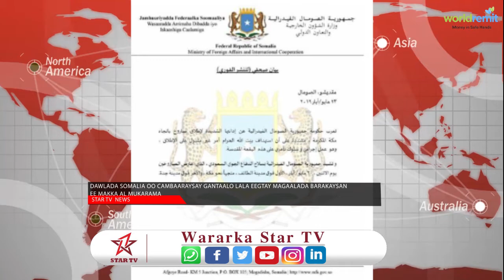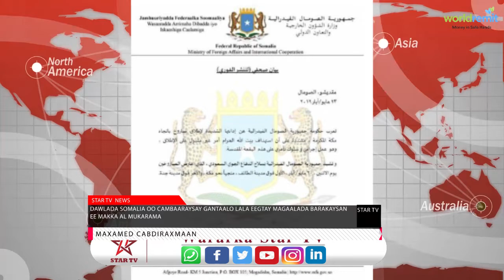Dowladda Federaalka oo Cambaaraysay Labo Gantaal oo dhanka Maka lagu Riday